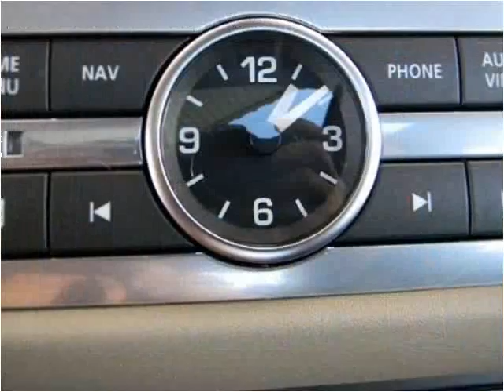2010 Land Rover Range Rover Sport Used Cars Louisville KY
This 2010 Land Rover Range Rover Sport is available from Craig and Landreth Cars - Fern Creek.